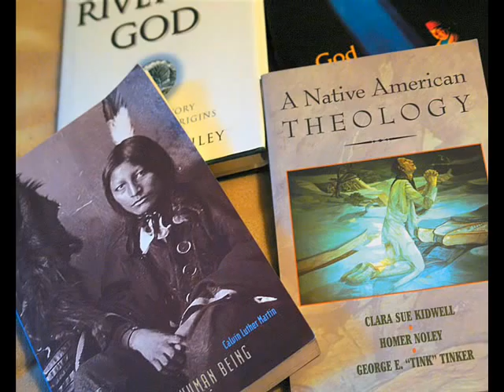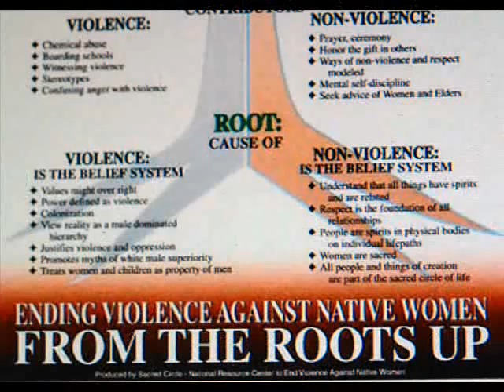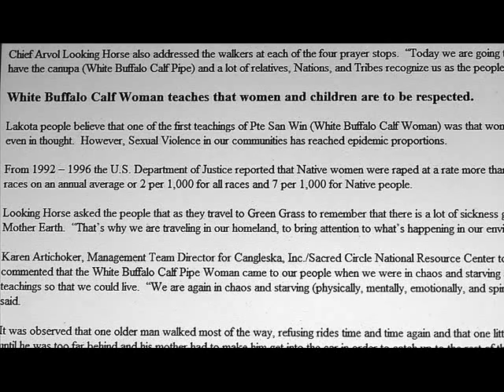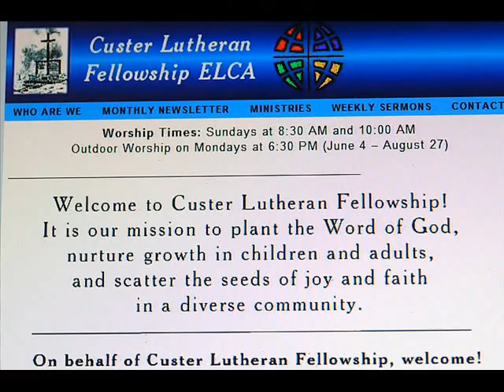Benefit concert for South Dakota tribal womans shelter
Benefit concert for South Dakota tribal domestic violence shelter

Michigan musicians hold benefit concert for battered woman's shelter serving Lakota tribe in South Dakota

The Turtle Island Project is recognizing The White Buffalo Calf Woman Society, Inc. In Mission, South Dakota -  America's oldest domestic violence shelter for native American women.

The shelter has been helping all battered women and children since 1977.

For 30 years, the White Buffalo Calf Woman's Society has been serving the Lakota Rosebud Reservation

The Turtle Island Project and northern Michigan folk groups - White Water & Duo Borealis - are sponsoring are benefit concert for the shelter on August 12, 2007.

The Turtle Island project hopes you will be inspired to donate to keep the shelter open another three decades and longer because the White Buffalo Calf Woman's Society is a very important group providing crucial protection to women and children.

Turtle Island Project volunteer media advisor Greg Peterson reports on this benefit concert.

The White Water folk group and Duo Borealis from northern Michigan immediately agreed to put on a benefit concert for the White Buffalo Calf Woman's Society shelter in Mission, South Dakota - serving the Lakota Rosebud American Indian reservation and surrounding areas.

The music groups are comprised of family and close friends - and for decades have toured the world bringing their unique style and sound to millions.

White Water is shown here at a Fourth of July 2007 concert at Eden on the Bay Lutheran church in Munising, Michigan - home of the Turtle Island Project.

First a little background about the Turtle Island Project and the tribe served by the shelter.

The Turtle Island Project is devoted to environment and Native American issues.

The project promoters respect for the First Nations Peoples - the indigenous peoples - also known as American Indians.

Rev. Lynn Hubbard, the founder of the Turtle Island project, is a longtime friend of the Lakota Souix tribe

The North American territory of the Lakota, Nakota and Dakota Nation is in the present day state of South Dakota and five neighboring states.

The Lakota, Nakota and Dakota Nation are known as the Great Sioux Nation.

Descendents from of the original inhabitants of North America , members of the Great Sioux Nation are truly the original indigenous peoples.

The White Buffalo Calf Woman's Society shelter in Mission, South Dakota was opened 30 years ago thanks to Tillie Black Bear  - the shelter's current executive director.

Tillie Black Bear hoped domestic violence would end by the turn of the century.

Sadly - women around the world continue to be beaten and murdered every day.

Domestic violence is literally America's black eye - as the abuse is prevalent in all segments of society - the violence crosses all lines - social, economic, race, creed.

Tillie Black Bear founded the shelter to protect all women and all children.

The shelter provides emergency homes to all domestic violence victims and provides of counseling and services including a Women's Support Group, meetings for sexual assault survivors, and men's re-education project.

Those are just a few of the reasons that the Turtle Island Project and White Water have organized the August 12, 2007 benefit concert.

The goal of the late afternoon concert is to raise funds to support the shelter and itsa many worthy projects.

White Buffalo Calf Woman Society, Inc.
Tillie Black Bear, director
North Main St.
Mission, SD

Those wishing to help can also contact the Turtle Island project and we'll pass along you donation.

Welcome to Turtle Island Project

The Turtle Island Projects recognizes 30 years of excellent community service by the White Buffalo Calf Woman's Society and its domestic violence shelter.

The Turtle Island Project also thanks the northern Michigan music groups - White Water & Duo Borealis for agreeing to hold the August 12 benefit concert in Mission, South Dakota.

The benefit concert is at 5 pm local time on August 12, 2007 at the Custer Lutheran Fellowship, a Custer, S.D. Church.

I'm Greg Peterson and you are watching Turtle Island TV

Great story on White Buffalo teachings of Chief Arvol Looking Horse

The White Buffalo Calf Woman Society, Inc.

"Domestic Violence Is Not A Lakota Tradition."

Shelter & Safe Home Available for Emergencies

Women's Support Group
Mon. & Wed., 7-8pm Sat. 11am-12pm

Sexual Assault Survivors
Every Monday 2-3pm

Men's Re-Education Group
Every Wednesday 6:30-:30pm

Serving Battered Women & Children Since 1977.

North Main St.
Mission, SD

Shelter & Safe Home Available for Emergencies Women's Support Group - Mon. & Wed., 7-8pm Sat. 11am-12pm

Sexual Assault Survivors - Every Monday 2-3pm
Men's Re-Education Group - Every Wednesday 6:30-:30pm

North Main St.

Tillie Black Bear
Executive Director
Mission, SD
Member: January 2002